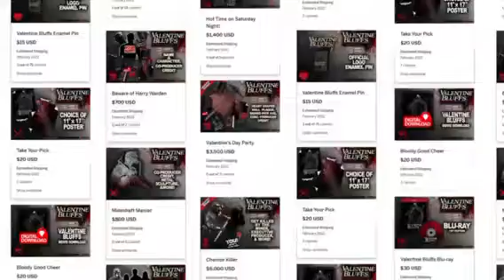Sponsored by Nightmare Toys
Please welcome Nightmare Kristy & Philip of NIGHTMARE TOYS to town as the newest sponsor for Valentine Bluffs: A My Bloody Valentine Fan Film!